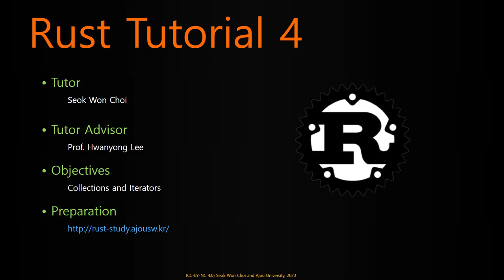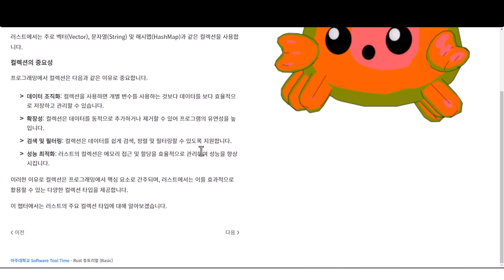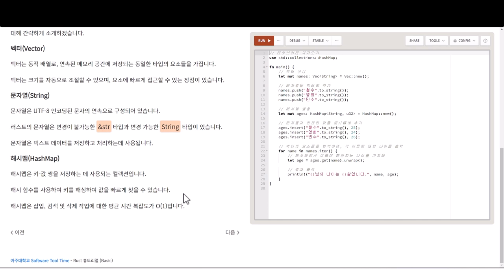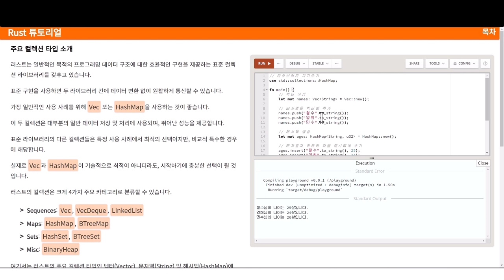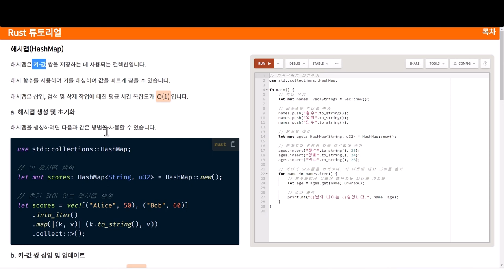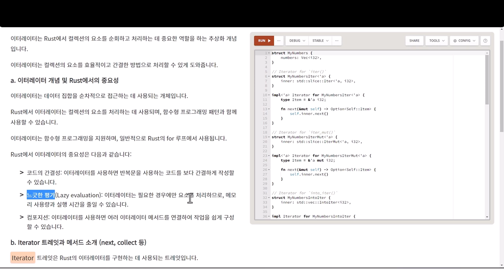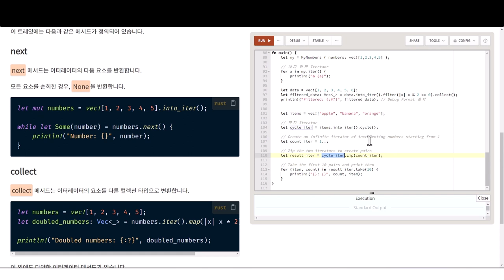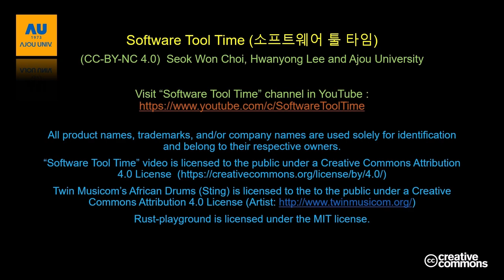[SWTT] Rust언어 튜토리얼 - Collection & Iterator (4/6)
Rust언어 튜토리얼 영상 (기본편) - Collections and Iterator